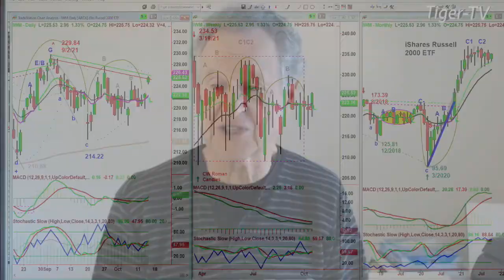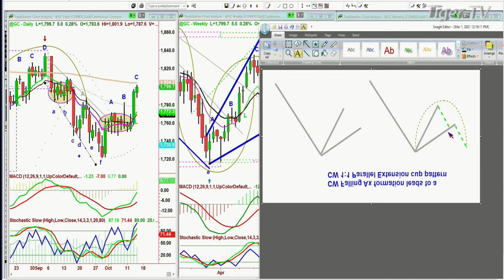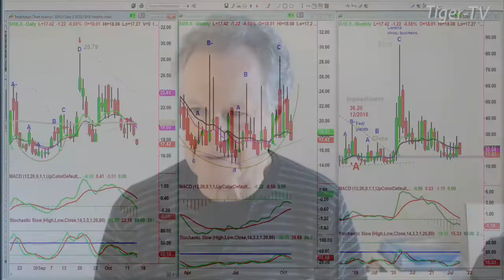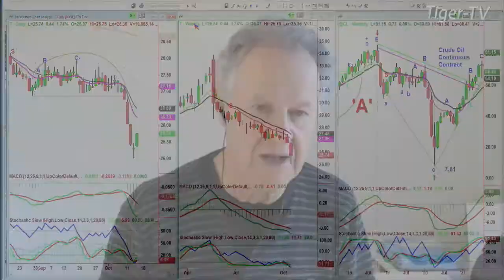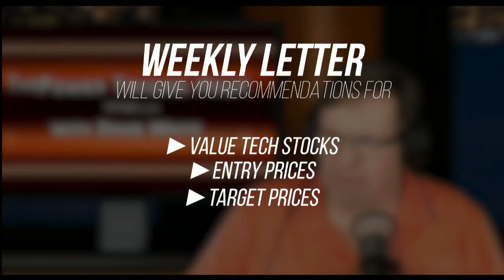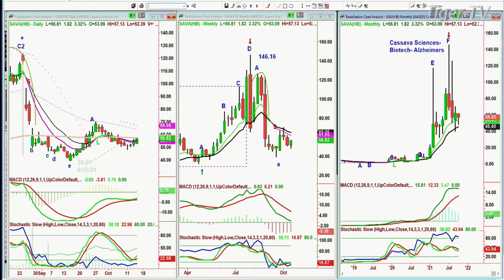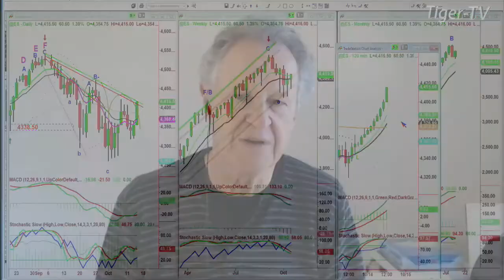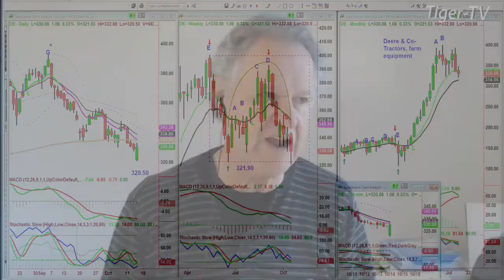October 14th, Tiger Technician's Hour on TFNN - 2021